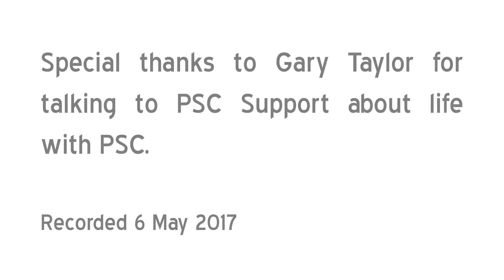Gary Taylor: family life with PSC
Gary talks to PSC Support about the effect of PSC and his transplant on family life. At the time of his transplant, Gary's children were 1 year and 9 years of age.

Make sure your family know you want to be an organ donor. Join the NHS Organ Donor Register (or relevant register for your own country) and tell your family your decision. Start a conversation and ask them what they want too!